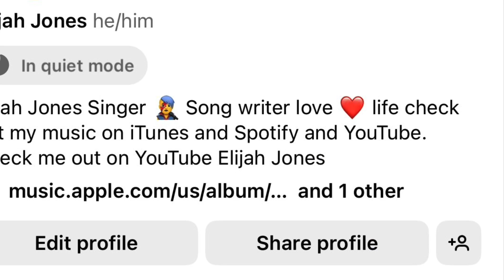Elijah Jones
Heyy ! These acting challenges are just incredible! I thank you all so much for all the support!.